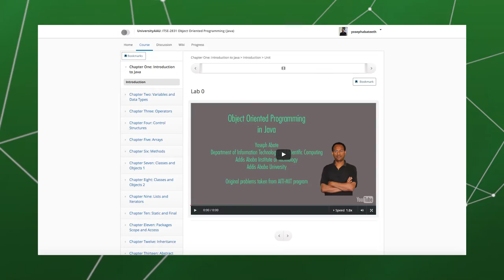Champions video - Behailu Korma - Education e-Library and MOOC platform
This video presents one of the Sci-GaIA Champions: Mr. Behailu Korma Education Strategy Centre (ESC), Ethiopia, who talks about his education e-Library and MOOC platform.